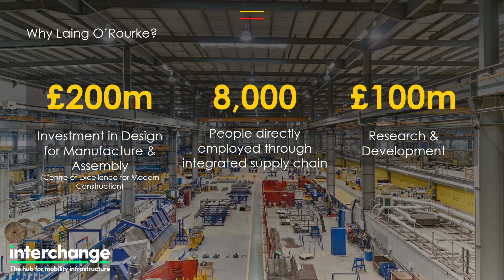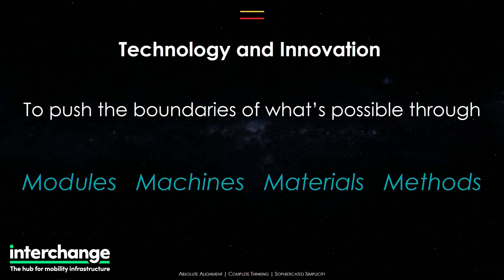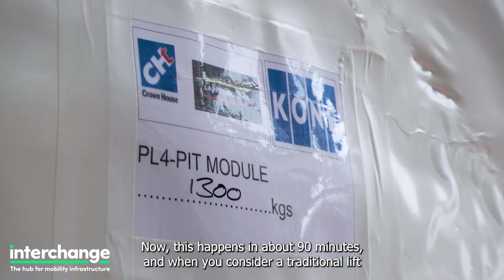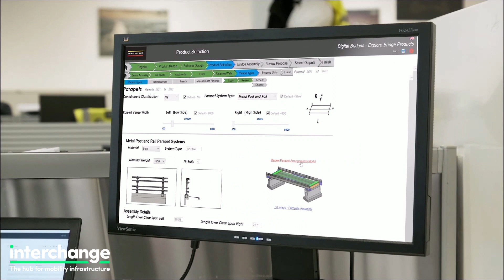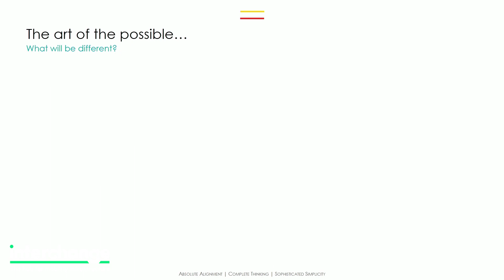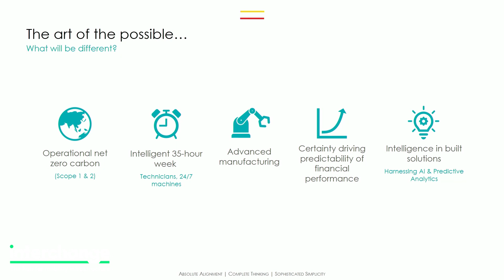Pushing the boundaries to transform construction Chetan Kotur